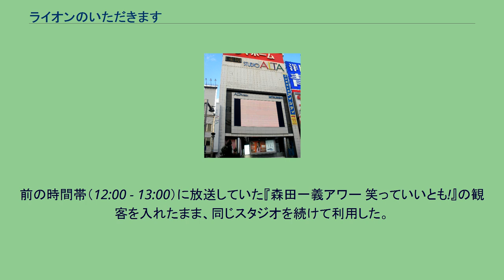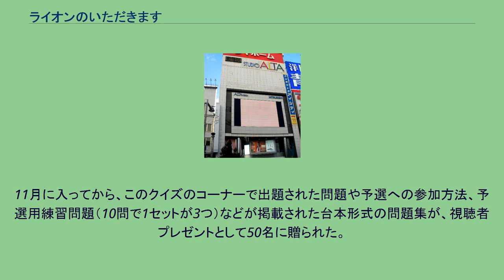ライオンのいただきます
『ライオンのいただきます』は、フジテレビ系列局ほかで生放送されたトークショーを交えたバラエティ番組である。
ライオンの一社提供。
フジテレビ系列局では1984年10月1日から1989年9月29日まで、毎週月曜 - 金曜 13:00 - 13:30 (JST) に放送。
元々この枠は『ライオン奥様劇場』→『ライオン午後のサスペンス』→『ライオン劇場』とライオン一社提供によるテレビドラマ（いわゆる“昼ドラ”）が放送されていたが、1964年10月以来20年間続いたドラマ枠からバラエティ番組に路線変更した。
続編番組『ライオンのいただきますII』についても本項で述べる。
番組は毎回、多彩な分野で活躍する「おばさま」たち（下記参照）をゲストに招き、「おばさま」が答えるお悩み相談（後述）や、視聴者のはがきを交えたトークなどを軸とした。
本音をも辞さない「おばさま方」のトークと、開始当時まだ20代だった小堺一機の司会者としての奮闘ぶりが見ものとなっていた。
また「おばさま」として、数々の往年の女優たちや歌手たち（下記参照）の本格的バラエティ番組出演が話題になり、彼女たちは若者層にも知名度を広げていった。
開始当初、ゲストとして登場する「おばさま方」は1回につき『オバサンA』『オバサンB』の原則2名だったが、番組の人気が高まるにつれ、1回につき3 - 4名程度になった。
後にゲスト紹介後に小堺から「今日のオバサン3人合わせて●●歳!」というように、毎回「おばさま方」の合計年齢を発表していた。
初回のゲストは中山あい子と浦辺粂子。
視聴者から寄せられたお悩みをドラマ仕立てで再現し、人生経験豊富なゲストの“おばさまのご意見”を伺うメインコーナー「いただきます劇場」には、ヒロシ & チーボー（=伊沢弘、重田千穂子）・松金よね子らが出演。
このコーナーから「エロガッパ」と言う流行語も生まれた（重田の「うちの主人ときたら…エロガッパなんです!!」の台詞の後に、エロガッパに扮した伊沢が甲高い声で「エロエロエロエロエロエロエロッ!!」と言いながら登場するのがお決まりだった）。
東京・新宿のスタジオアルタにおいて公開生放送を行っていた。
前の時間帯（12:00 - 13:00）に放送していた『森田一義アワー 笑っていいとも!』の観客を入れたまま、同じスタジオを続けて利用した。
金曜日には、『笑っていいとも!』の曜日レギュラーであり、小堺とも親交が深い明石家さんまが、『いいとも!』終了後の流れでほぼ毎週オープニングトークに出演し、小堺と漫才チックなトーク（特にコーナー名は無かったが、小堺は「ミニ演芸コーナー」と呼んでいた。）を繰り広げた。
これは最初からコーナーとして設定したわけではなく、番組初期に流れでさんまが本番組のオープニングに顔を出したのが、そのまま恒例化したものである。
なお、当初は特に時間制限はなかったが、トークが白熱し過ぎて本編の開始が遅れたこともあったため、後に5分程度を目処とした時間制限が設けられた。
これ以降は時間切れを知らせるチャイムが鳴ると、即座にさんまが退場するようになった。
番組開始から1年後の1985年10月には、小堺と「コサキン」として共演することが多く、さんまとも親交の深い関根勤が『いいとも!』の金曜レギュラーに加入したため、さんまとコサキンの3人でオープニングトークを行っていたが、1987年10月から関根が嵐山光三郎に代わる編集長として『増刊号』に出演するため、一旦金曜レギュラーから離れたため、その後は『Ⅱ』終了まで小堺とさんまの2人だけに戻る。
タモリが後ろから顔を出して見ていたり、逆に小堺が『いいとも!』放送中にスタジオへ乱入することもしばしばあった。
また、『いいとも!』に来たゲストが飛び入りで登場する事もあった。
番組冒頭の曲は菊池ひみこ「Hollywood Illusion」が使用された。
なお、同局系の『クイズ・ドレミファドン!』に小堺がゲスト出演した放送回で、この曲がイントロクイズで出題されたが、解答者が「いただきます」と答えて正解となった。
開始当時はなかなか人気が上がらず、小堺は番組開始時のプロデューサーであった横澤彪からも、本番開始の数秒前に「この番組、いつになったら面白くなるん...